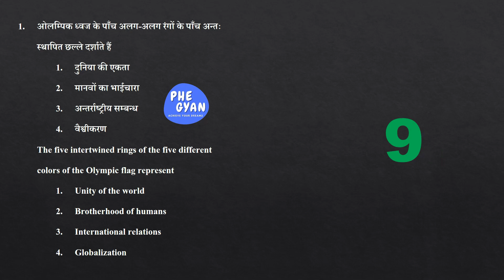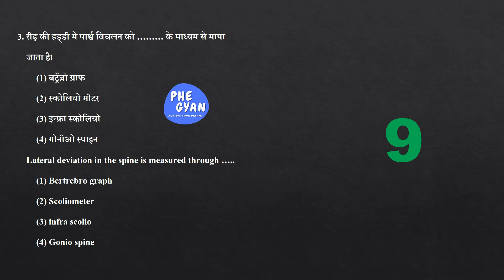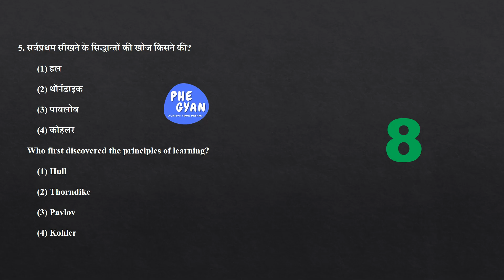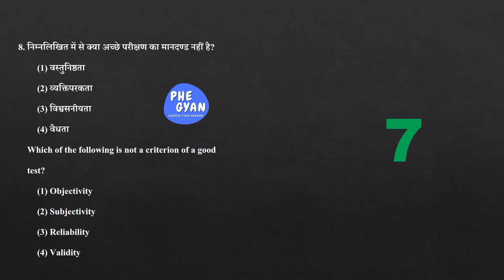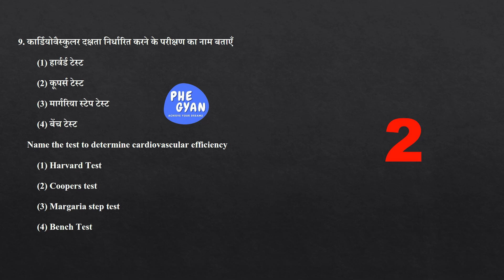UP TGT 2016 PHE Solved Paper! Part 1 | Unlock Success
📚 UP TGT 2016 PHE Solved Paper! Part 1 | Unlock Success🎯 @PHEGYAN93 with us in upcoming UP TGT exam.

Welcome, Physical Education Enthusiasts and Aspirants!

🔥 Prepare yourself to conquer the UP TGT challenge with this remarkable video! 🔥

🎥 Dive into this comprehensive walkthrough now and unlock the secrets to triumph in your upcoming exam! 🏆 Make sure to hit the "Like" button to show your support, share it with fellow enthusiasts, and most importantly, subscribe to my channel and hit the bell icon for exciting updates on the next parts of this series!

💪 Let's prepare, engage, and conquer together! Join us on this incredible journey! 💯

Remember, success awaits those who take action. Don't miss this opportunity to excel in the world of physical education!

Best of luck, and let's turn your dreams into reality! 🌟

You can go through with these Playlists too

Timeline:
00:00 - Start
01:39 – Q 1
02:04 – Q 2
02:29 – Q 3
02:54 – Q 4
03:19 – Q 5
03:44 – Q 6
04:09 – Q 7
04:34 – Q 8
04:59 – Q 9
05:24 – Q 10